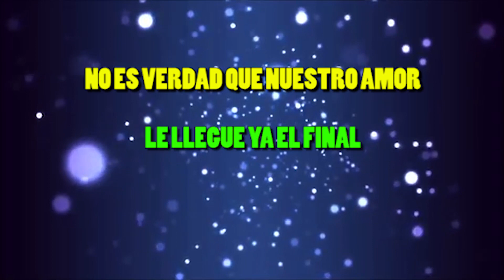Karaoke No Es Verdad - Julio Iglesias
Usando softwares, teclados, guitarras, dedicação e amor ao que faço!

Tocado e mixado por Marcelo Bueno